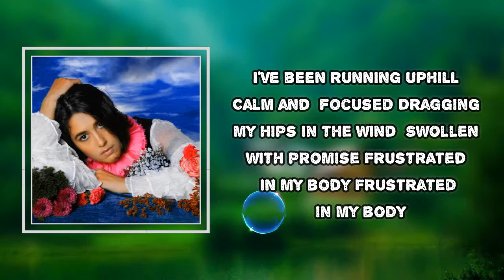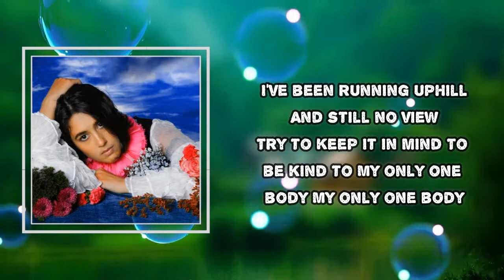Half Waif - Clouds Rest (Lyrics)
Album: The Caretaker

Clouds Rest Lyrics:

Going nowhere fast now
I've been running uphill
Calm and focused
Dragging my hips in the wind
Swollen with promise
Frustrated in my body
And still no view
Try to keep it in mind
To be kind to
My only one body